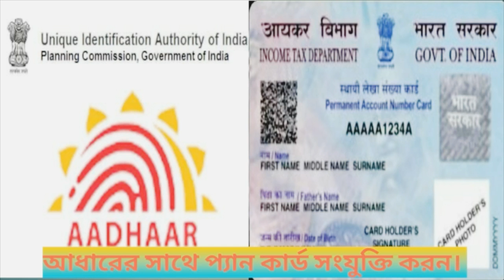আপনার কি আধার কার্ড নেই? তাহলে অবশ্যই দেখুন।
আপনার কি আধার কার্ড নেই? তাহলে অবশ্যই দেখুন। আপনার ব্যাক্তিগত তথ্যের সাথে আধার সংযুক্তিকরন নিয়ে রায় দিয়েছে দেশের সর্বোচ্চ আদালত।